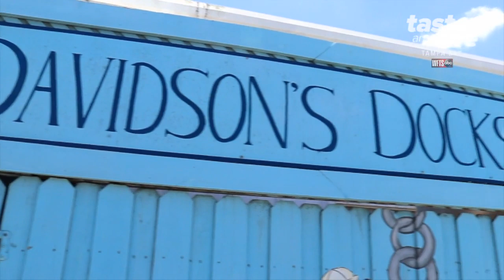Davidson's Dockside Restaurant in Tarpon Springs | We're Open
Off the beaten path along the Anclote River, you can find a seafood restaurant that's quite the hidden gem.